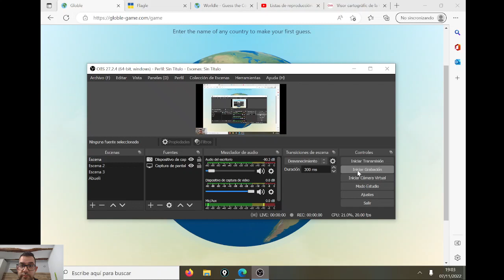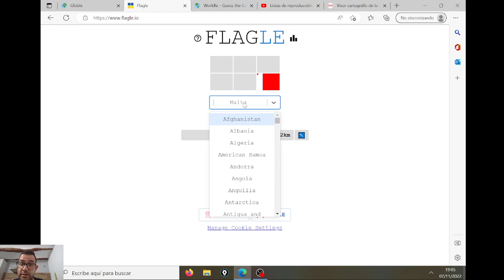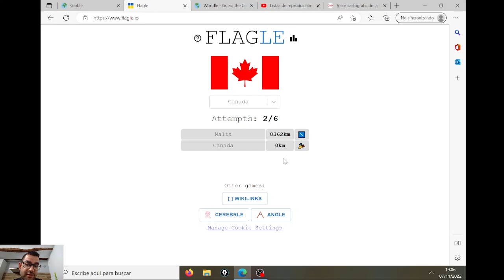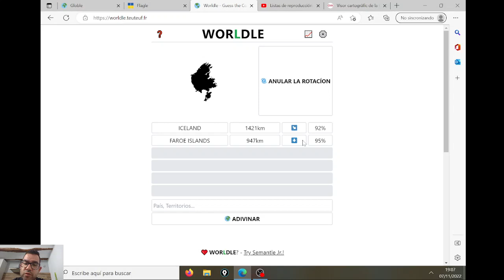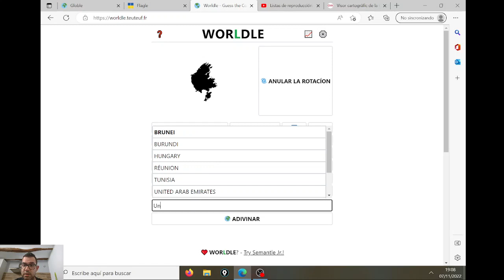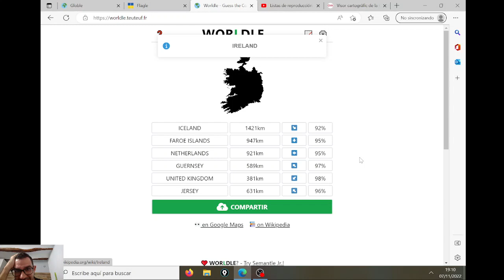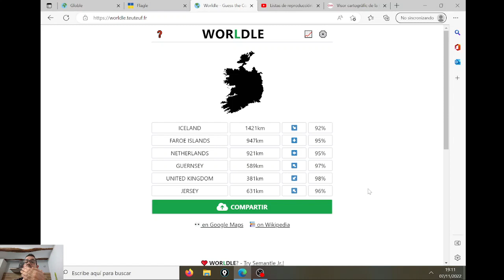GLOBLE, FLAGLE Y WORLDLE (253) - SPOILER: UNO DE LOS MAYORES DESASTRES DE LA HISTORIA